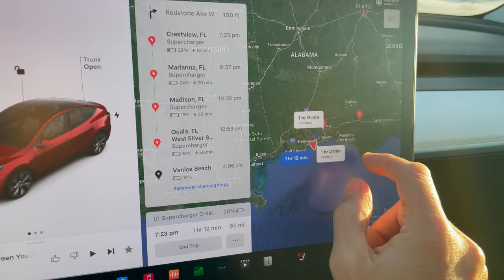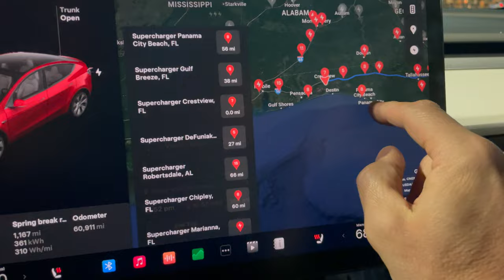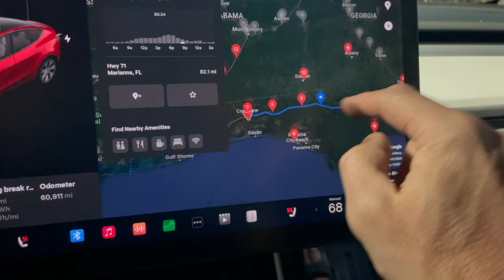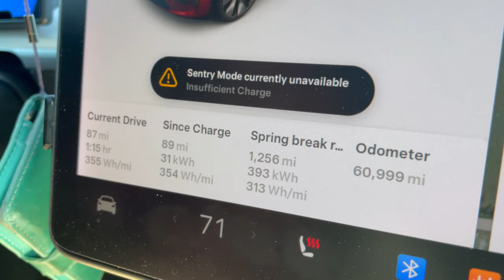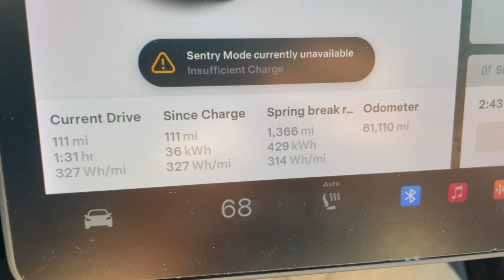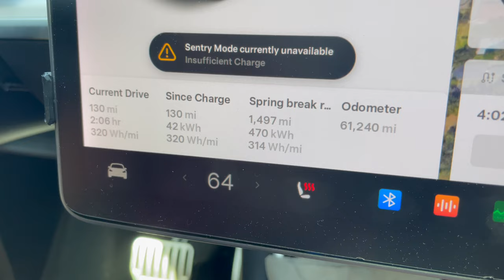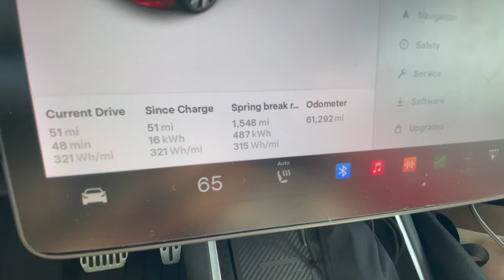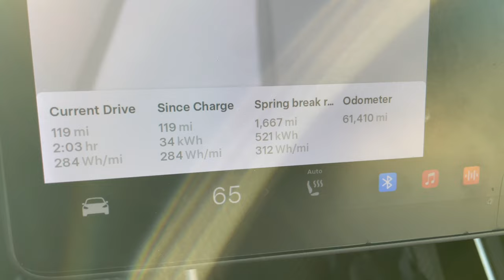"Florida Man" 500 Mile Tesla Road Trip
This is part 2 of our 3200 mile spring break road trip. This leg takes place entirely in Florida - covering 500 miles across the panhandle. Come along for the ride.

Interior Accessories
Baymax Vinyl Seat Stickers
👉🏼 Tesla Model Y Trash Bag
👉🏼 Door Sill Covers

👉🏼Carbon Fiber Rear Spoiler
👉🏼 NFC Black Out Badges

Travel/Camping:
1. Lost Horizon Model Y Mattress
👉🏼 Lost Horizon Mattress Pump
👉🏼 Tescamp Window Shades
👉🏼Travel Powered Cooler
👉🏼 Folding Car Tray
👉🏼 Steering Wheel Tray
👉🏼 Jack Pads
👉🏼 Tire Plug Kit
👉🏼 Mini Air Compressor

Car Mount Setup
👉🏼1/4” Male to Male Adapter
👉🏼Tripod Extender
👉🏼Suction Cup Mount
👉🏼Swivel Ball Mount